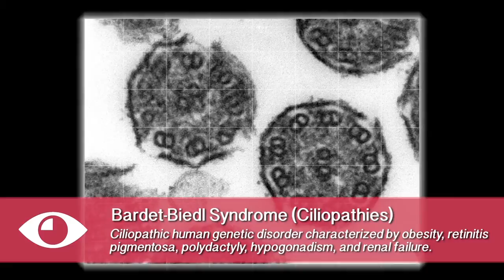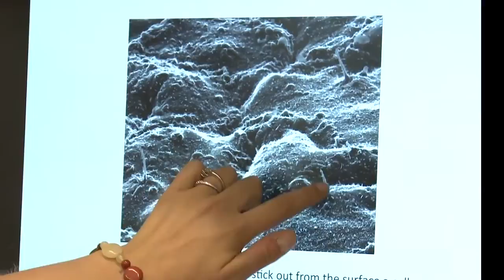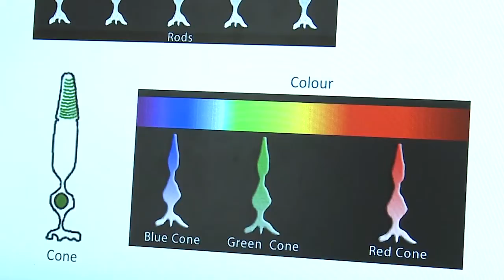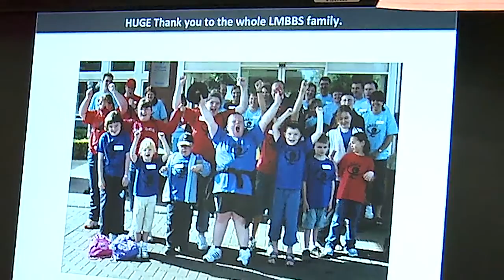NEI-LabTV Profile: Helen May-Simera, Neurobiology Neurodegeneration & Repair Laboratory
Research Fellow talks about her work at the National Eye Institute.